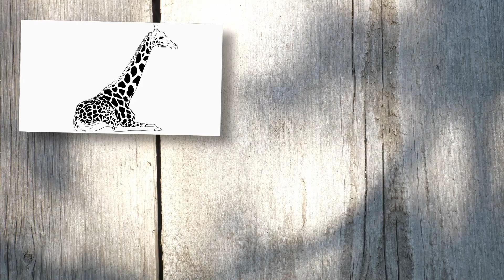Giraffe drawing super easy | Raw Draw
Follow  along video to learn how I draw giraffe drawing super easy 🔥

📷You can find me on: